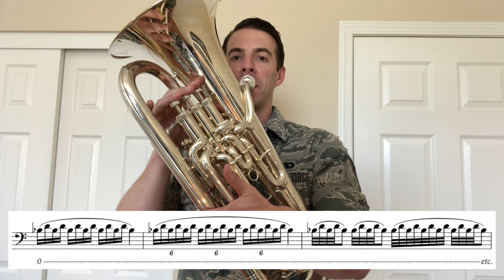Lip Slurs for Euphonium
Staff Sergeant Tom Mahovsky gives a masterclass on Lip Slurs.

SSgt Thomas Mahovsky is a euphonium player with the United States Air Force Band of the Golden West, Travis AFB, CA. Originally from Conneaut Lake, Pennsylvania, his Air Force career began in 2016.

SSgt Mahovsky is a 2014 graduate of the University of North Texas, Denton, Texas, where he earned a Master’s degree in Euphonium Performance with a minor in Music & Medicine. In 2012, he graduated from Slippery Rock University, Slippery Rock, Pennsylvania, where he earned a Bachelor’s degree in Music Education and Euphonium Performance. Prior to joining the Air Force, he was a doctoral candidate at the University of Minnesota, Minneapolis, Minnesota, where he was studying Multiple Low Brass Performance. SrA Mahovsky’s primary teachers include Dr. Brian Bowman, Dr. Brian Meixner, and Dr. John Tranter.